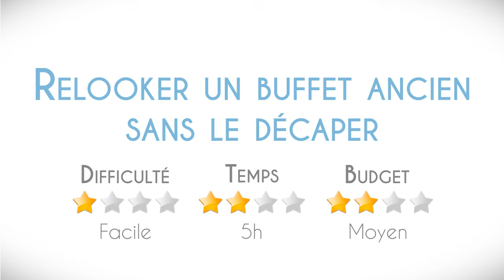Relooker un buffet ancien sans le décaper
Vous souhaitez donner une seconde vie à un vieux buffet sans passer par l'étape décapage. C'est possible avec la gamme de produits 1919 de la marque Mauler, spécialement conçus pour un relooking facile des meubles anciens. Ce tuto vous explique chaque étape pour transformer votre meuble désuet en une pièce tendance : ici, un buffet de style art déco. Et maintenant, à vous de jouer !
Montage Pierre Debacker.